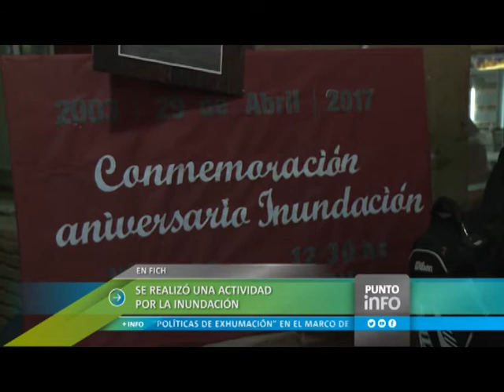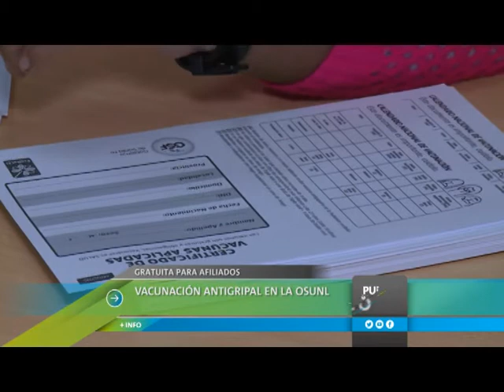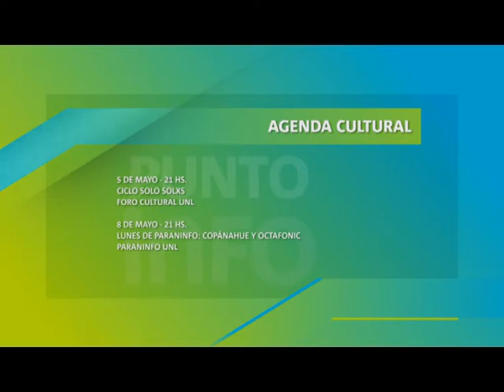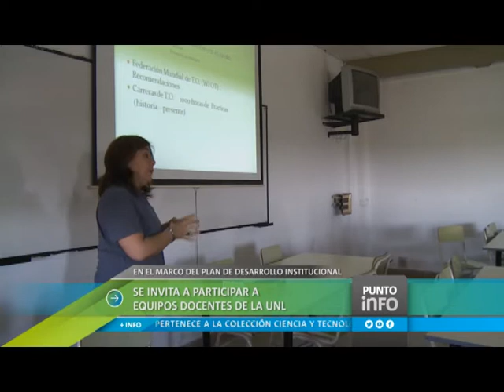Punto Info: La Universidad es noticia. Edición del 2 de mayo de 2017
-Se realizó una actividad por los 14 años de la inundación de 2003.
-Presentaron en la FCJS la Encuesta Nacional de Necesidades Jurídicas Insatisfechas.
-Vacunación antigripal en la OSUNL.
-Ediciones UNL participó de las JEU.
-Está abierta la 7ª convocatoria a prácticas de educación experiencial.